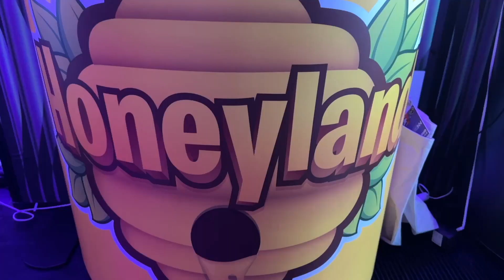Honeyland Update 11-6-22 From Solana Breakpoint | Lisbon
Honeyland is building the future of web3 gaming. Coming Q4 2022.